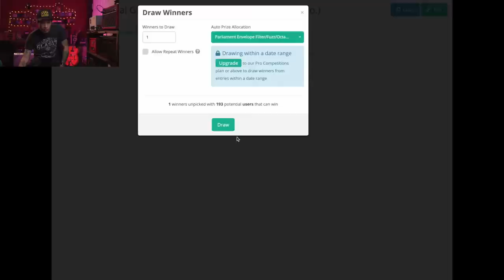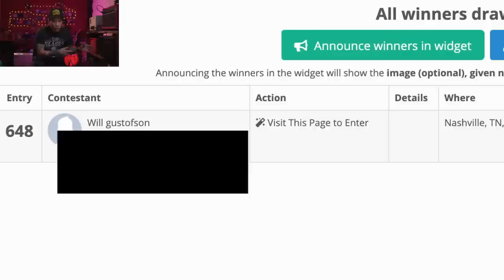Vega-Trem Review, Giveaway Winner, & More - Sat. Coffee Q&A | Guitar Live Stream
☀️ Highlights:
10:43 - Winner of the MG Music pedal giveaway
16:09 - Vega-Trem
👉 Trem Wedge floating tremolo setup blocks
39:05 - Doctor D's sparkling probiotic drinks
47:54 - Popping my eardrum story
56:46 - I'm recabling the Smorgasboard (my huge pedalboard setup)
1:01:34 - Analogman Beano Boost pedal
1:08:43 - Favorite fuzz pedal?
1:13:14 - Using the pick shoulder and testing new pick shapes
1:27:48 - Musical tastes at age 14?

▶ GUITARS USED:
▶ PEDALS USED:
▶ AMP SETUP:

▶ TIMESTAMPS:

▶ BIG THANK YOU! to my Platinum Patrons:
Albert B.
Ben L.
Big T.
Bruno N..
Dave H.
David B.
Eitoshi A.
Emery G.
George L.
Greig M.
Isaac J.
James P.
James S.
Jason S.
Jerry C.
Jimmy V.
John B.
Jon C.
Jose M.
Josh M.
Kacie W.
Kirk R.
Michael Bo.
Michael Br.
Paul W.
Richard K.C.
Robert B.
Robertson M.
Sean H.
Shokry B.
Stan P.
Steve P.
Tom
Vince R.
Zagg P.
My Gear
🔴 ALL MY FAVORITE GEAR!  (Available at Sweetwater.com)
Camera Gear
★ Sony A7III
★ Sony A6400
★ DJI Osmo Pocket
★ Sony SEL35F18 35mm f/1.8 lens
★ Sony SELP18105G E PZ 18-105mm F4 lens
★ Audio-Technica AT875R shotgun mic
★ Aputure 120D Mark 2 LED light
★ Neewer Softbox